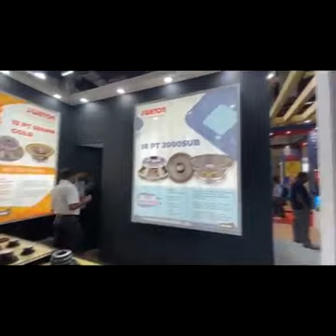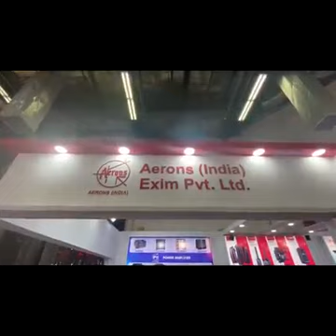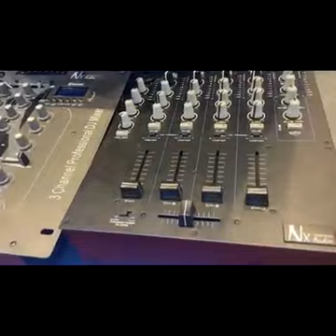indan dj expo 2022